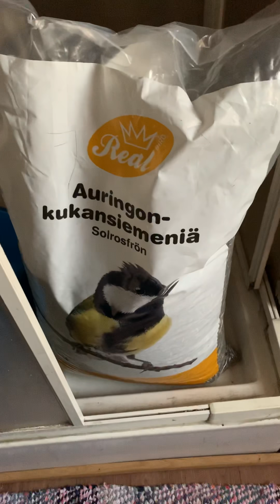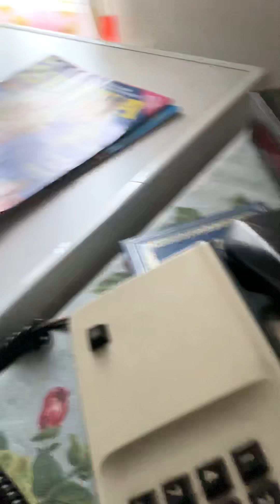MUMMILLE KAUPASSA KÄYNTI